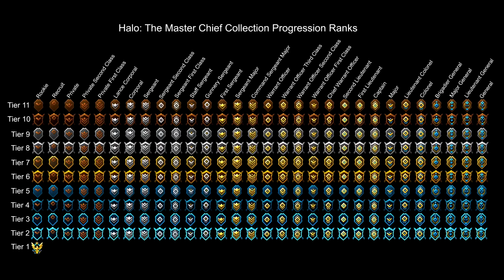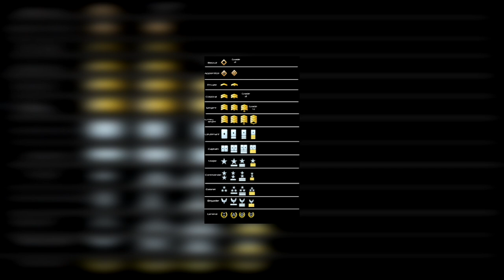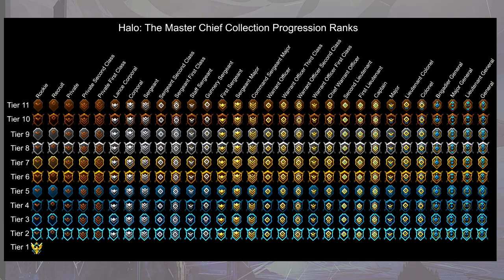Analyse du mode CARRIÈRE de Halo INFINITE !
Voyons ensemble à quoi va ressembler le mode carrière de Halo Infinite !
La progression arrive enfin sur Halo Infinite en plus des Battle Pass.
Ce sont de nouveaux grades fortement inspiré de ce que la Master Chief Collection nous propose déjà et qui arrive pour enrichir l'expérience multijoueur du dernier jeu Halo en date !

N'hésitez pas à dire ce que vous en pensez en commentaire !